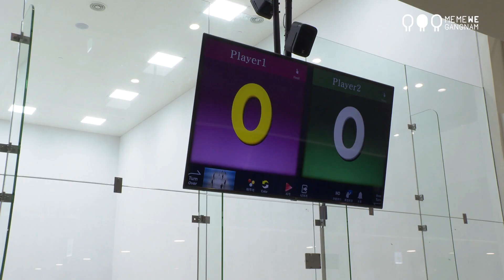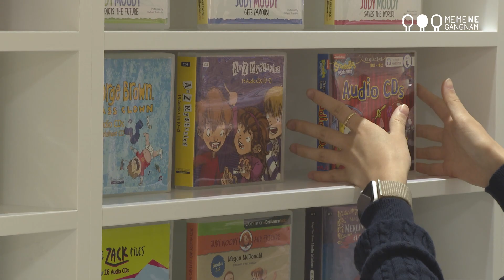[강알] 일원스포츠문화센터 개관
3월 2일 일원동에
남녀노소 모두가 이용할 수 있는 체육·학습 놀이시설
‘일원스포츠문화센터’가 개소했습니다.

스포츠 센터에는
라켓볼장, 농구장, 클라이밍장을 갖춘
체육센터가 조성됐습니다.

강남구 최초 영어도서관인
‘일원라온영어도서관’도 개관했는데요.

2만여 권의 영어 도서가 비치됐습니다.

어린이실내놀이터와 누리봄다함께키움센터, 미래교육센터가
순차적으로 개관할 예정이라고 하는데요.

다 같이 가보실까요?